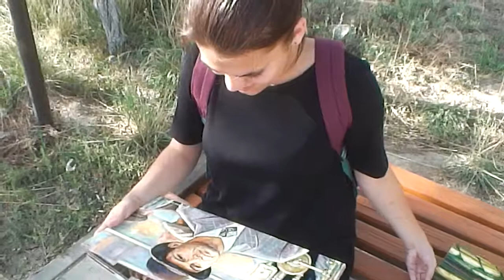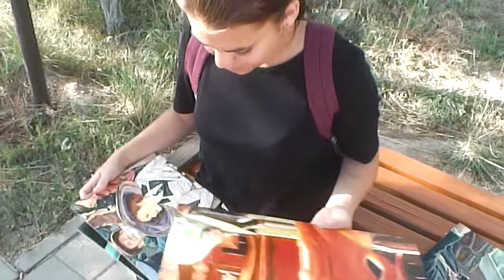Красавица из Неаполя изучает творчество Атлантиса.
Фильм создан при поддержке правительства Италии.